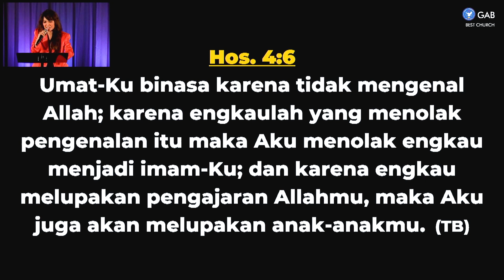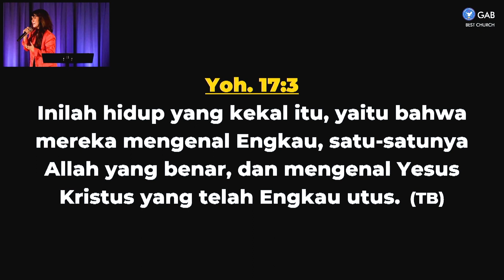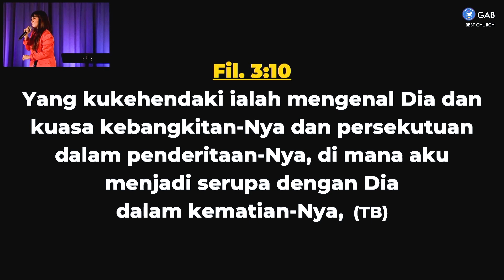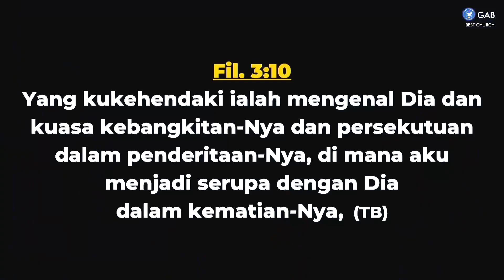Kenalkah engkau siapa Yesus? - Part 2 | Ps. Jacqlien Celosse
SHALOM  !!